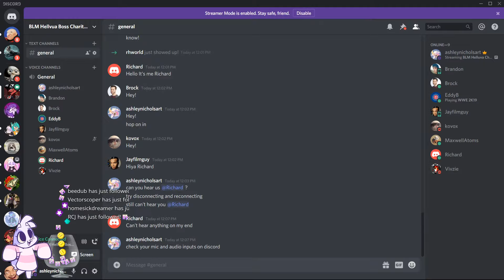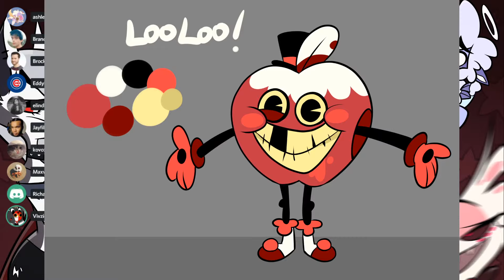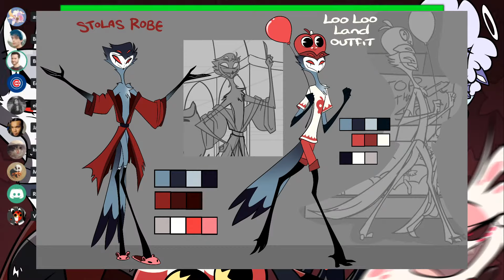BLM Helluva Charity Stream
We are all deeply saddened by current events in the United States, and want to bring a little bit of joy to others while supporting a great cause. Donations received from this live charity event will be split between multiple charities including, Black Lives Matter, Black Visions Collective, Say Her Name, and Atlanta Black Owned Business Relief.

Our goal is to raise a total of $50,000, with special surprises in store for every $10,000 that is raised throughout the stream:
$10k = A small peek of Episode one!
$20k = A small peek of Episode two!
$30k = A small peek at a song in Episode three!
$40k = A clip of episode five!
$50k = A reveal of a new Helluva character design!

Joining us are many wonderful guests from the cast of HELLUVA BOSS, including:
Brandon Rogers (voice of BLITZO)
Richard Horvitz (voice of MOXXIE)
Brock Baker (voice of STOLAS)
Erica Lindbeck (voice of LOONA)
Maxwell Atoms (voice of NEW CHARACTER)
Jayden Libran (voice of NEW CHARACTER)
Vivienne Medrano (creator of HELLUVA BOSS)
Michael Kovach (voice of Angel in HAZBIN HOTEL)
Edward Bosco (voice of Alastor in HAZBIN HOTEL)